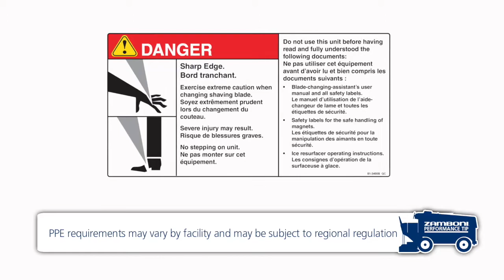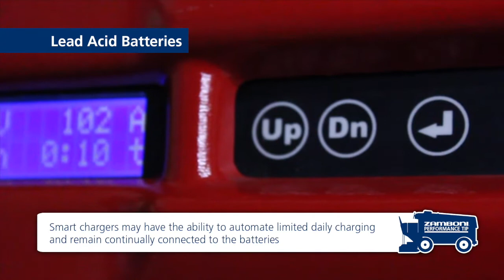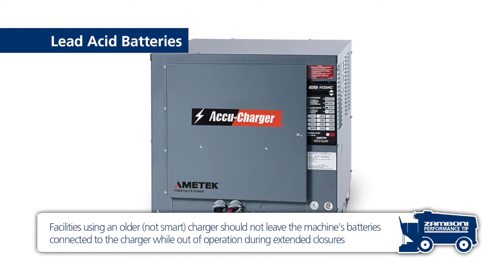Zamboni Performance Tip: Seasonal Storage (Electric Machines)